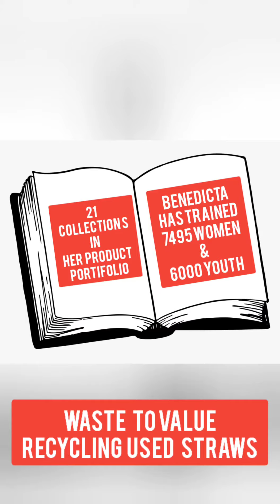UGANDA'S YOUNGEST ENTREPRENEUR - 72 YEARS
Empowering Women and Youth.